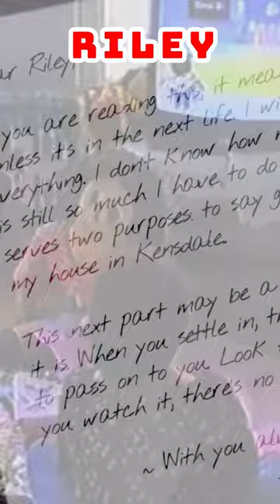HORROR Games You NEED To Play | Amanda The Adventurer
This is a short for Amanda The Adventurer by jpgamedesign, Arcadim, MANGLEDmaw Games.

In this short, we learn about the game Amanda the Adventurer and why it is a Horror game you need to play! You play as Riley and you're stuck in your deceased Aunt Kate's attic. You realise that there's a TV and a VHS player with lots of tapes lying around for you. Once you begin to watch them you realise that they're all from the show Amanda The Adventurer. As the tapes start to get more horrific, the real world you're in starts to change and more secrets are revealed. The truth behind Wooly and Amanda start to slip through the cracks as all hell breaks loose. Can you escape in time?!

Having inherited their Aunt Kate’s house, Riley Park starts exploring what the reclusive woman left behind. In the attic, Riley is surprised to find a stack of VHS tapes next to an old TV set. Intrigued, Riley pops the first tape into the VCR.

What lies beneath the friendly and colorful façade of Amanda the Adventurer? Who left these tapes behind? Is the price you will pay worth the answers you seek?

This game called Amanda The Adventurer released a demo back in 2022 but now has a full release in 2023.

Amanda the Adventurer is an indie Horror Game that you can play on PC by purchasing it on Steam. Having inherited their Aunt Kate’s house, Riley Park starts exploring what the reclusive woman left behind. In the attic, Riley is surprised to find a stack of VHS tapes next to an old TV set. The tapes seem to be episodes of an early 2000’s era children’s cartoon they have never seen before. Intrigued, Riley pops the first tape into the VCR.

Not the highest budget production from the looks of it. It appears to have been made locally and features a little girl named Amanda and her loyal yet shy best friend, Wooly the Sheep. While the episode appears charming and simple on the surface, an uneasiness starts to settle in as Riley realizes that Amanda and Wooly seem to be communicating directly through the television set. A gnawing feeling in the back of their mind presses them to stop, but Riley is compelled to continue watching the tapes. It’s almost as if Amanda needs something, and Riley becomes fascinated with finding out what that something may be.

Reapz is a Twitch Streamer and Partner who likes to make interactive streams and gameplay for anyone who is interested in horror and indie games.

Title: NEVER Say NO In Amanda The Adventurer

This short contains footage from Amanda The Adventurer by jpgamedesign, Arcadim, MANGLEDmaw Games. If you enjoyed this indie horror gameplay, or are interested in other Indie Horror Games like Endacopia, FAITH: The Unholy Trinity, Exhibit of Sorrows and others, consider subscribing or catch me live

This content is inspired by markiplier, jacksepticeye, manlybadasshero, Insym